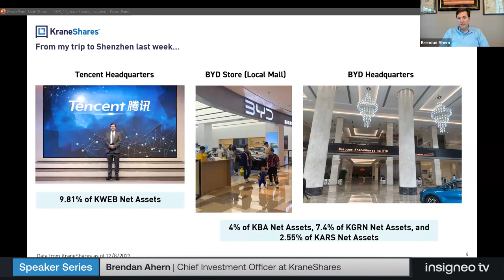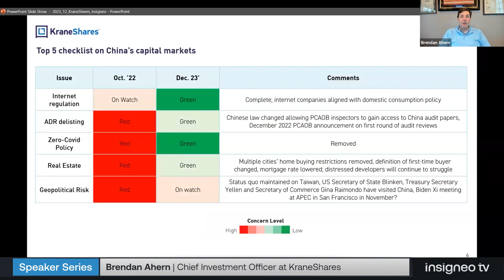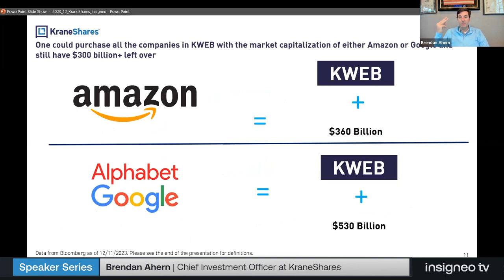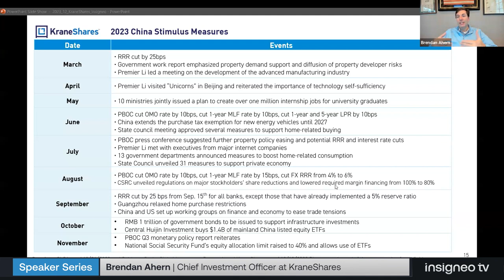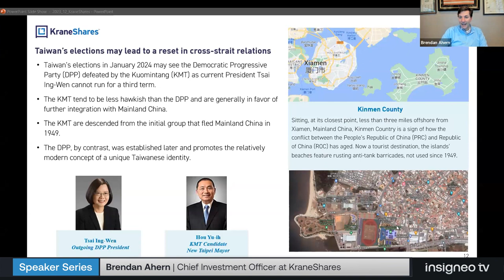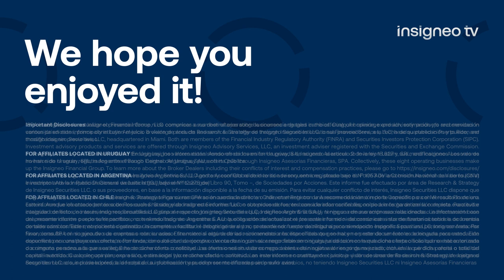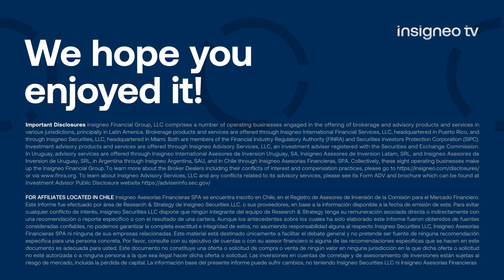Speaker Series - Brendan Ahern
Brendan Ahern is the Chief Investment Officer at KraneShares. Brendan joined KraneShares in 2013. Brendan leads the firm’s research and education efforts and actively works with investors on a variety of subjects ranging from asset allocation to trading to articulating the growing influence that index providers hold in the asset management industry. Prior experience includes over ten years with Barclays Global Investors (subsequently BlackRock’s iShares), which he joined in 2001 during the rollout of their ETF business. His career has spanned a period of tremendous growth for ETFs, which has contributed to his profound knowledge of the ETF landscape.

Brendan is considered a preeminent expert in global financial markets with a particular focus on China. He is a frequent visitor to China and actively maintains daily contact with a deep local research network comprised of investment banks, brokers, and regional and boutique research firms. He produces a daily update called China Last Night which also appears as a column on Forbes.com. He is often sought after by leading business and financial outlets and regularly appears on CNBC and Bloomberg to discuss China’s capital markets. He is a frequent guest of Bloomberg Radio’s Daybreak Asia, and he is quoted in The Wall Street Journal and Investor’s Business Daily.

Brendan graduated from the College of the Holy Cross and has a Master of Science in Financial Analysis from the University of San Francisco.